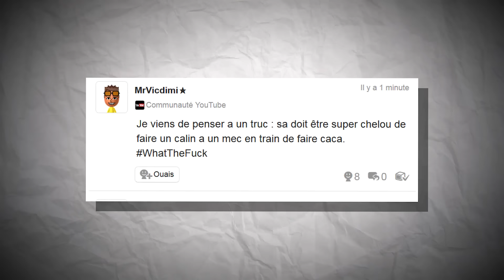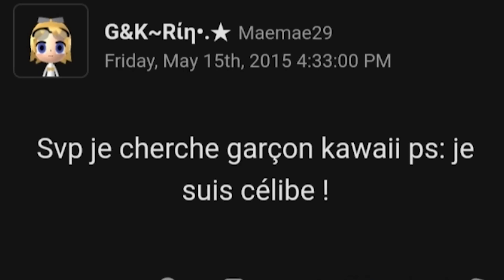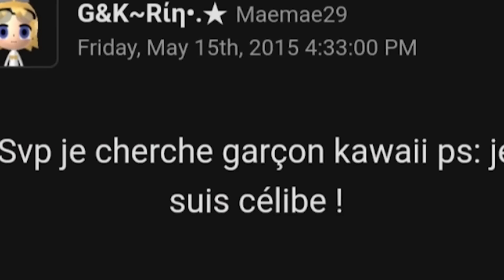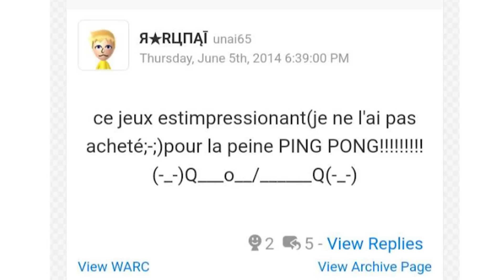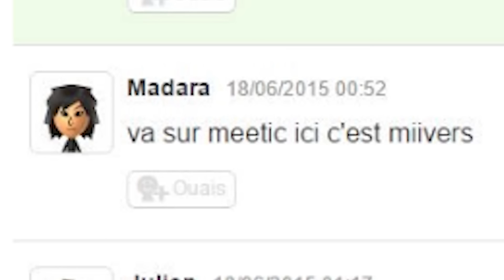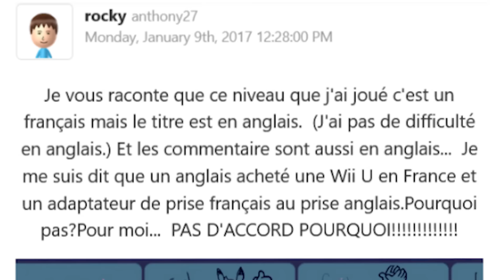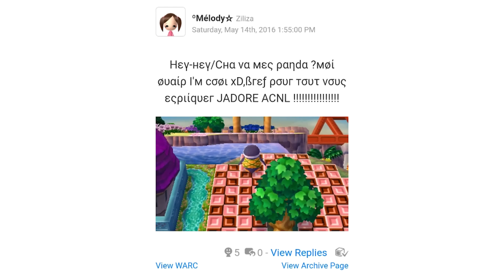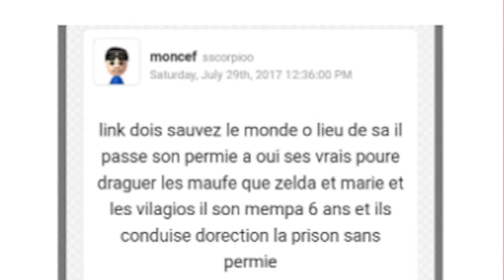Je suis REVENU sur MIIVERSE (les pires messages)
Illustrations (chibis, logo et bannière) réalisés par Kytsoue